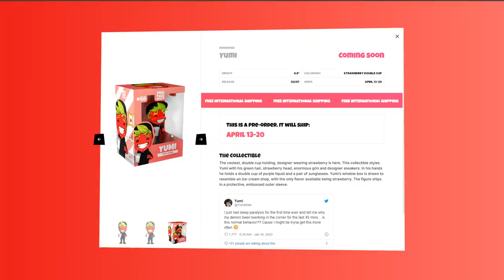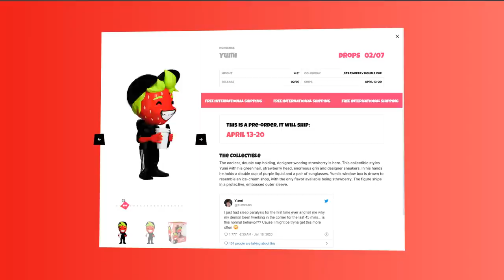How a Champion Plays Kali in Rainbow Six Siege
This is how a Champion plays Kali in Rainbow Six Siege.
30k likes?